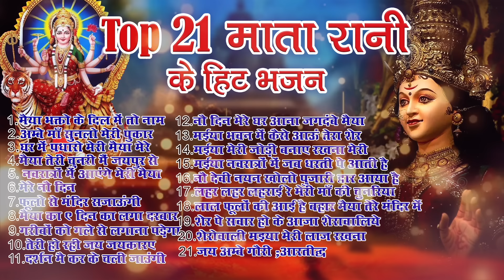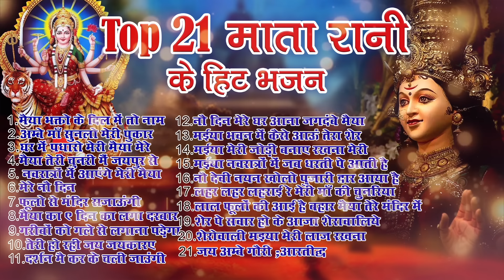Top 21 नवरात्रि हिट भजन~ New Mata Bhajan 2024 ~Maiya Bhajans ~New Bhajan 2024 ~Navratri Bhajan 2024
Top 21 माता रानी के हिट भजन~ New Mata RaniBhajan 2024 ~Navratri Special 2024~New Mata Songs 2024
 2024 नवरात्रि भजन स्पेशल - नॉनस्टॉप माता भक्ति भजन - Mata Mantra - Chalisa - Aarti - Maiya Bhajan
 2024 नवरात्रि भजन स्पेशल - नॉनस्टॉप माता भक्ति भजन - Mata Mantra - Chalisa - Aarti - Maiya Bhajan
 2024 नवरात्रि भजन स्पेशल - नॉनस्टॉप माता भक्ति भजन - Mata Mantra - Chalisa - Aarti - Maiya Bhajan
 2024 नवरात्रि भजन स्पेशल - नॉनस्टॉप माता भक्ति भजन - Mata Mantra - Chalisa - Aarti - Maiya Bhajan